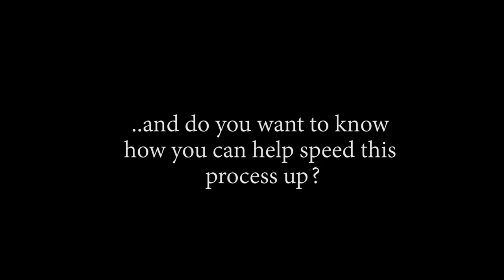The Plan Is Set! OP - Episode 828, 829 | Reaction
Title: The Plan Is Set! OP - Episode 828, 829 | Reaction

Timestamps:
00:00 Start
00:37 Intro
09:33 828 Reaction
17:20 828 Review And Discussion
19:27 829 Reaction
25:51 829 Review And Discussion